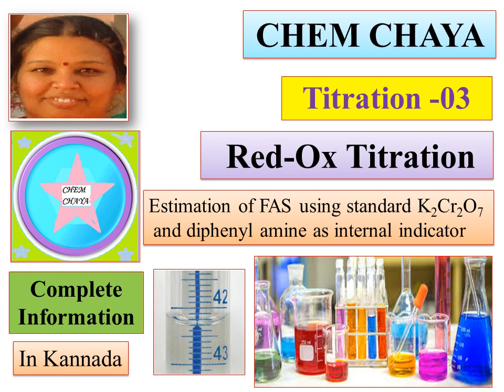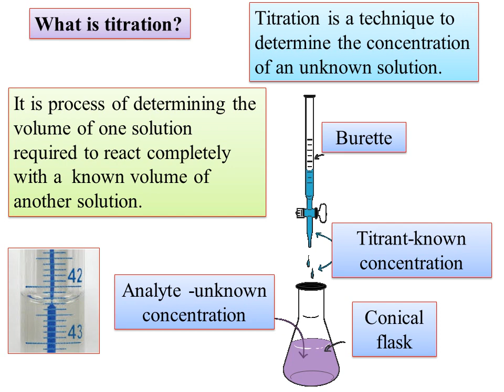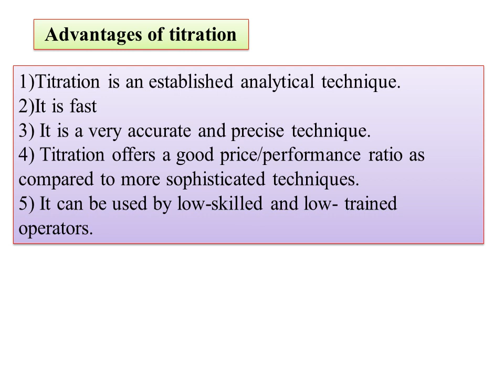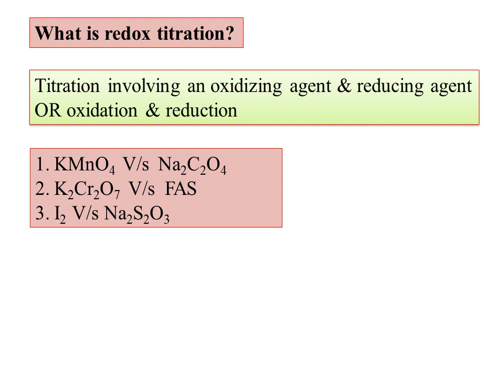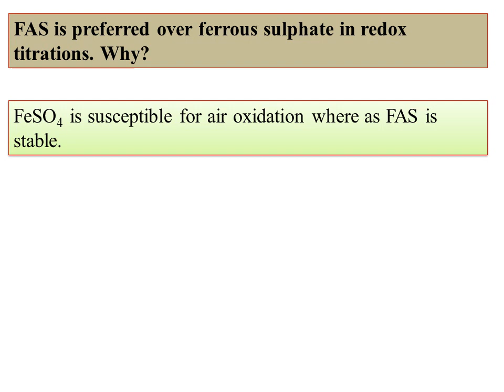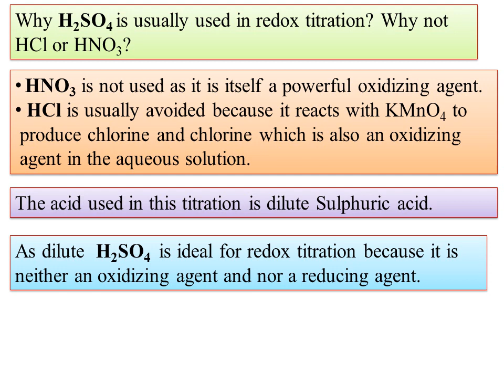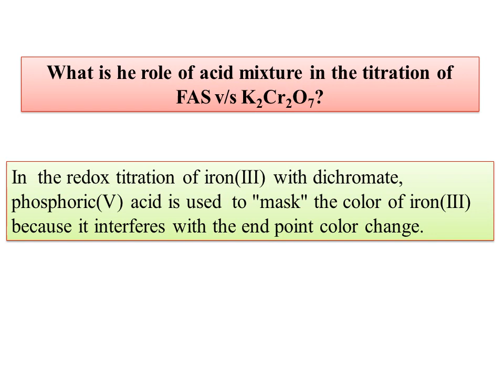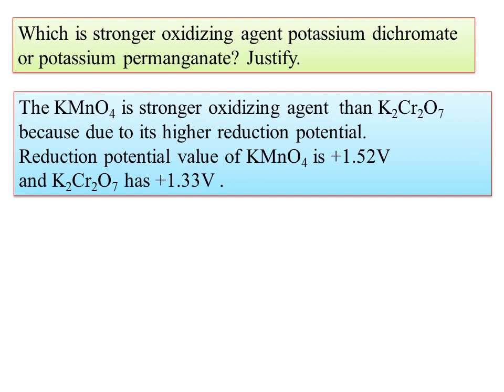Red Ox titration- Estimation of FAS using standard K2Cr2O7 and diphenyl amine as internal indicator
Hi everybody
 Today I am uploading the video on Red Ox titration- Estimation of FAS using standard K2Cr2O7 and diphenyl amine as internal indicator with viva questions and answers